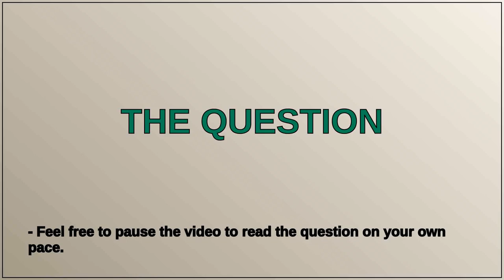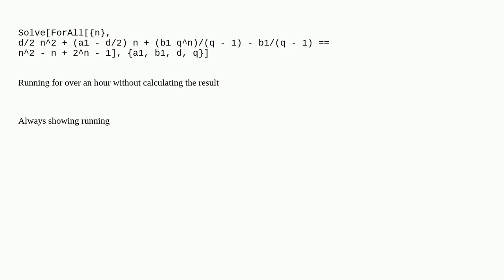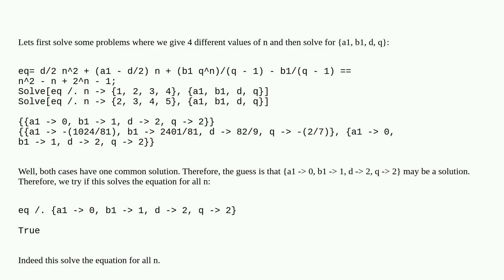Can't this code calculate the result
A special thanks goes out to the community

  eq